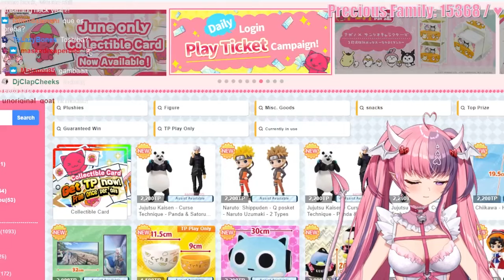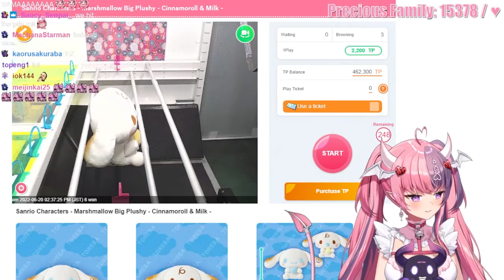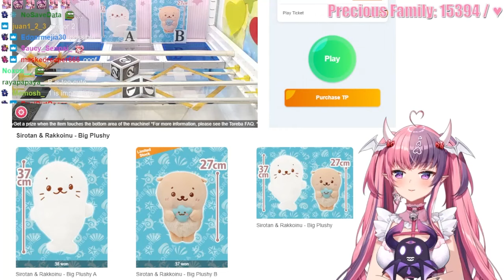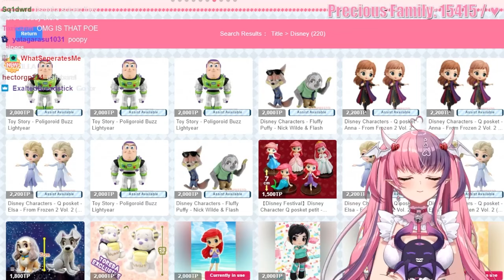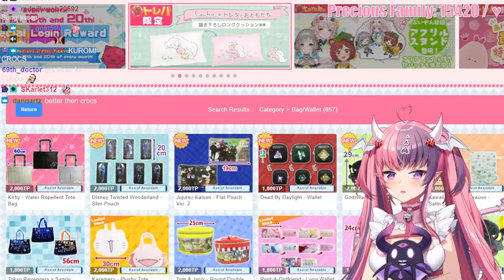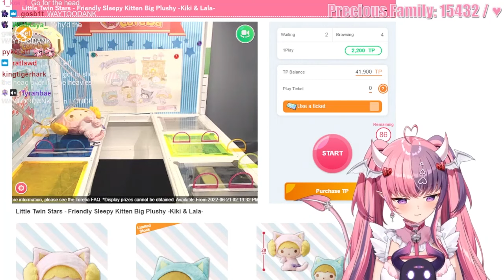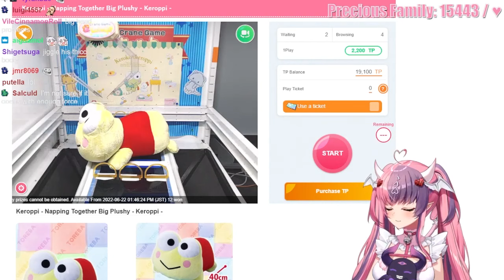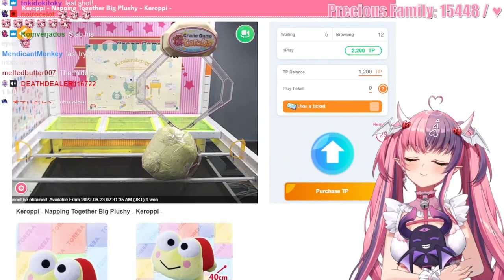Ironmouse Plays Online Crane Games